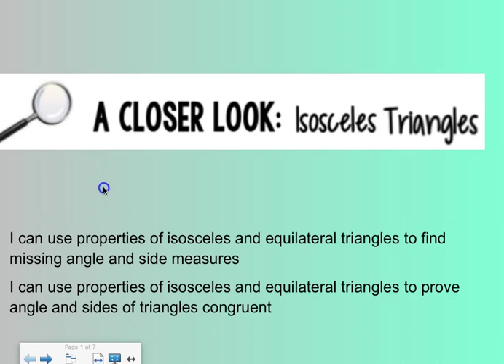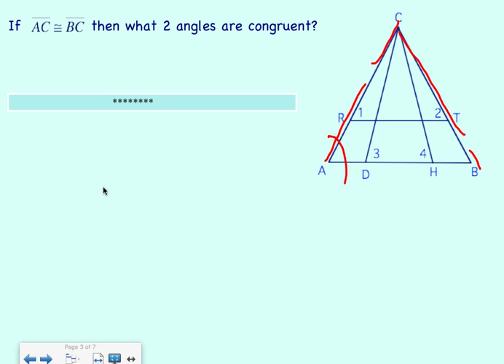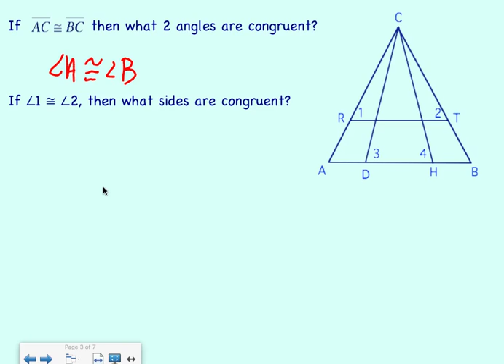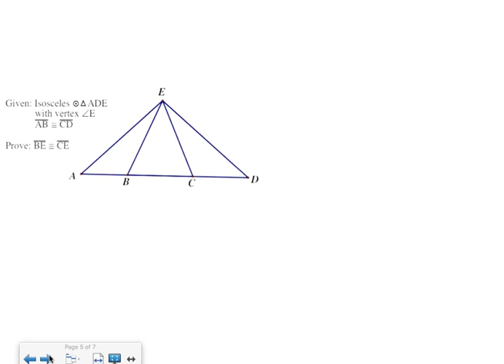Enriched Geom 4 6 Isosceles and Equilateral Triangles